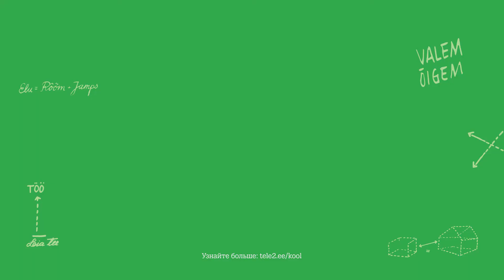Tele2 школа жизни - Труд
Телефоны для школы жизни!
Для клиентов Tele2 страхование устройства на три месяца бесплатно!
Школьная учеба заканчивается, но школа жизни бесконечна. Выберите в Tele2 крутой телефон для школы жизни со скидкой до 150 евро!